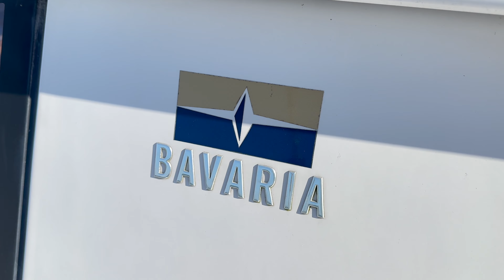2019 Nautitech 46 Open Catamaran For Sale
2019 Nautitech 46 Open
NAUTITECH 46' OPEN-SUMMERWIND.
(Built 2018. Launched 2019)

Price: $615,000

Summerwind is a rare find on the West Coast where larger, cruising catamarans are relatively rare. The original owners are now spending summers on Lake Michigan and not using Summerwind as in the past. Summerwind has never been chartered; rather, she's been cared for and maintained as a "second home" by the original owners.
This Nautitech Open 46 sailing catamaran was designed by Marc Lombard, built in late 2018, and launched in early 2019 by the French shipyard Nautitech. This catamaran is the sought-after Owner's version with 3 cabins and 3 heads. This recent catamaran is in very good condition and is upgraded for off-the-grid sailing.
Summerwind is the perfect balance of comfort and performance that Nautitech Catamarans are known for. Summerwind is a turnkey and ready-to-go vessel equipped for cruising comfort and luxurious living aboard.